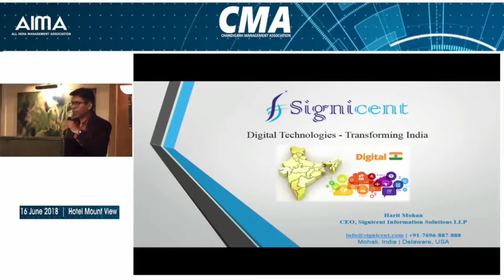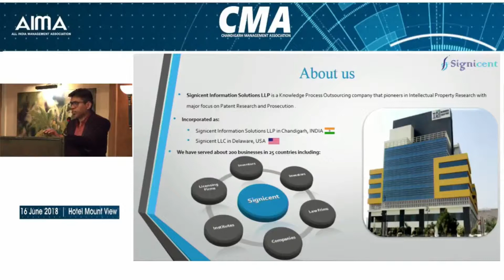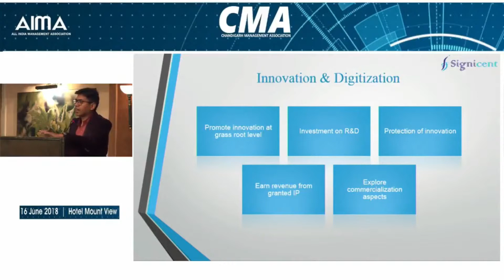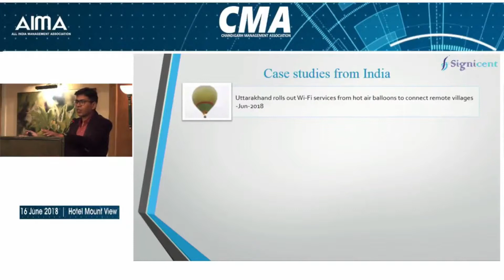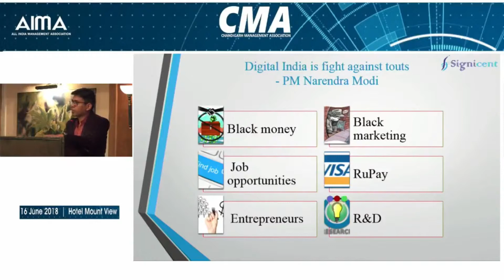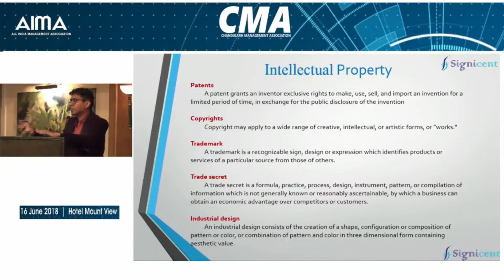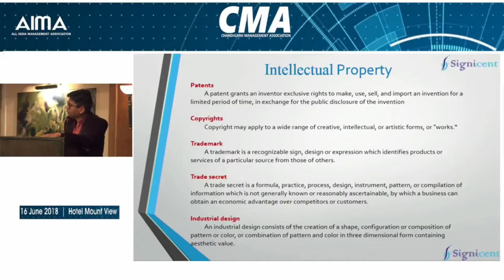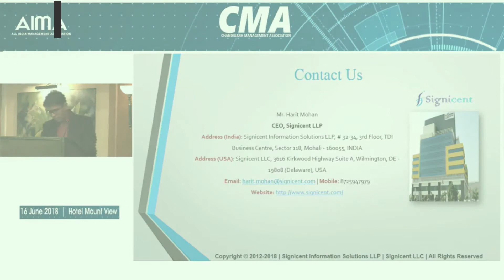Signicent's CEO, Harit Mohan as Speaker at CMA (AIMA)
Chandigarh Management Association (All India Management Association): Annual Mega Event & Networking Meet

Venue: Hotel Mount View, Chandigarh
Guest Speaker: Mr. Harit Mohan

Video Credits: CMA (AIMA)